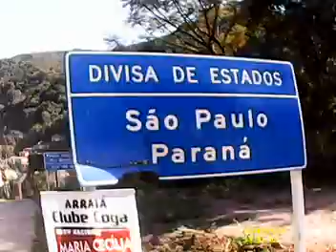Pedal da Domingueira - CWB/Adrianópolis (bate-volta)